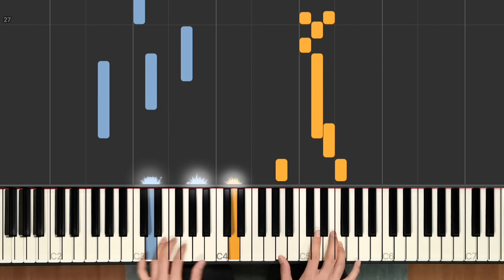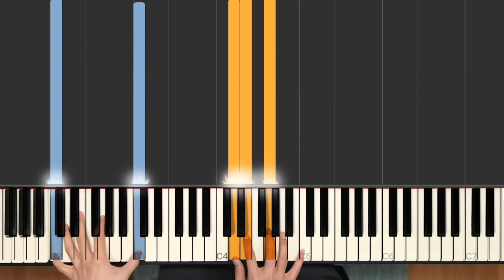เพลงของเธอ - ปาน ธนพร - Piano Cover & Tutorial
เพลงนี้มีคนอาจหาญขอมาใน Facebook Chat ครับ
ขอบคุณที่ติดตามเพจกันนะครับ อย่าลืมช่วยกด Like & Subscribe เป็นกำลังใจให้กันนะครับ